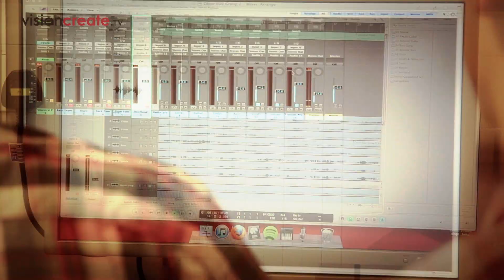Vision Create Advertisment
This is a advertisment i have edited and directed for visioncreate.tv